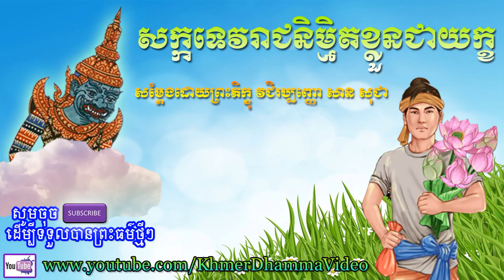សក្កទេវរាជនិម្មិតខ្លួនជាយក្ខ - សាន សុជា - San Sochea - Khmer Dhamma Video - [Khmer Dhamma Video]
សក្កទេវរាជនិម្មិតខ្លួនជាយក្ខ - សាន សុជា - San Sochea - Khmer Dhamma Video
សូមគោរពស្វាគមន៍មកកាន់ Channel នេះ សូមសេចក្តីចម្រើនមានដល់លោកអ្នក ។
សូមអរគុណចំពោះការទស្សនាវីដេអូទាំងនេះរបស់យើងខ្ញុំ ។